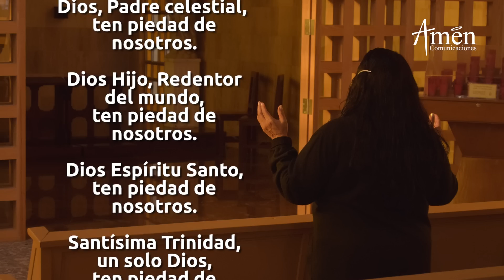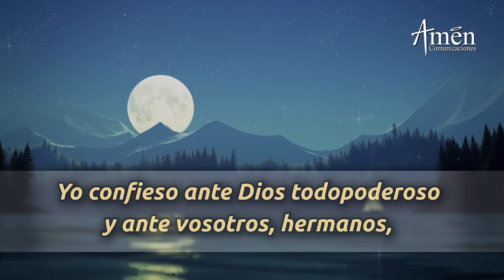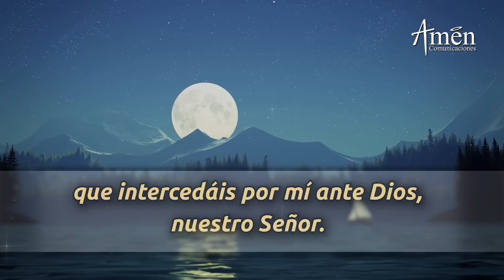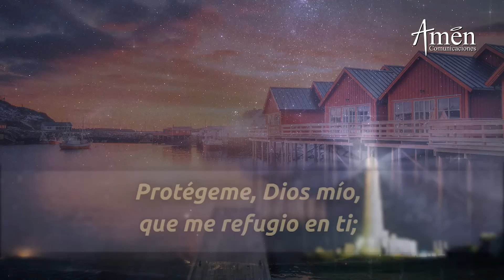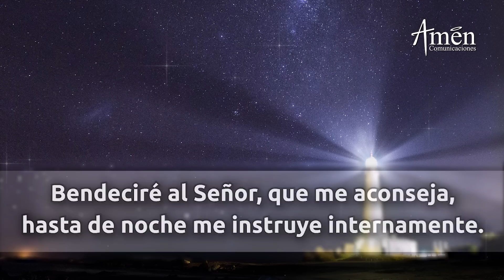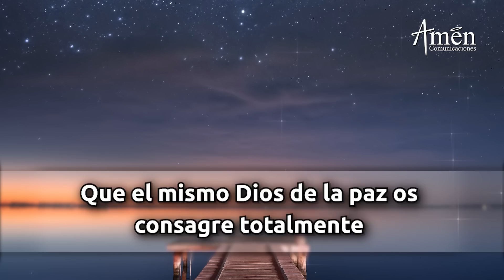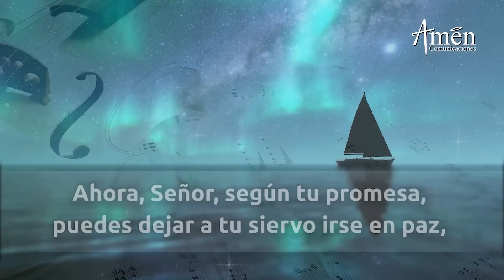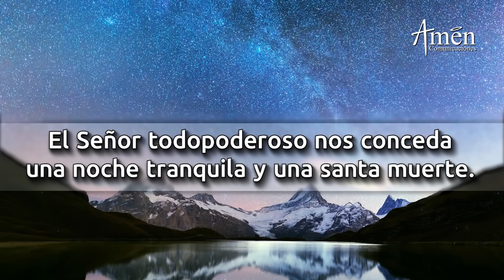Oración De La Noche Hoy Jueves 21 Abril de 2022 l Padre Carlos Yepes l Completas l Católica l Dios